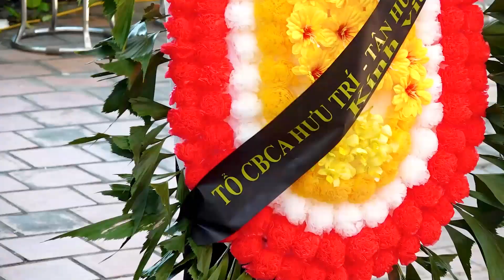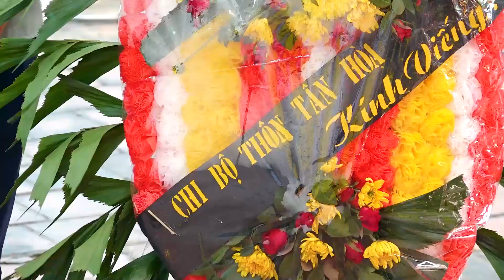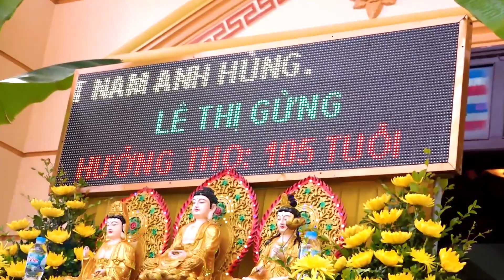LỄ TANG CỤ . BÀ . MẸ VIỆT NAM ANH HÙNG LÊ THỊ GỪNG 105 TUỔI Ở THÁI NGUYÊN